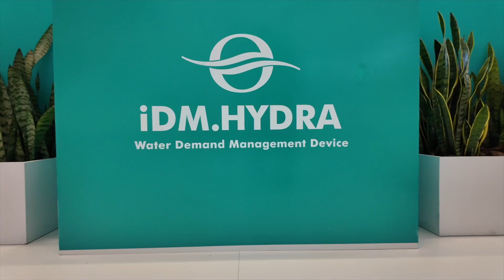Conlog spotlight meter innovation for energy and water industries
Conlog Portfolio Manager Desigan Govender explains the metering company’s competitive edge. Learn more about what their focus will be for 2024.